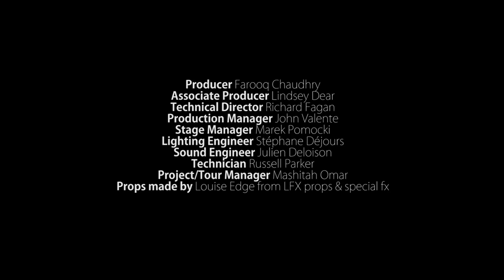XENOS - Trailer (Oct 18-21)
Oct 18-21 | FOUR SHOWS ONLY

In his highly-anticipated final solo performance work, world-renowned dance artist Akram Khan (DESH, TORO) unearths the experience of Indian colonial soldiers in the First World War. Over 4 million Indian men were mobilized for the conflict, but if they did return home their stories were never told. Separated from their own histories, homelands, and countrymen, they became xenoi (foreigners). With text from acclaimed Canadian playwright Jordan Tannahill and movement that shifts between classical kathak and contemporary dance, XENOS reveals a story of loss, hope and human redemption.